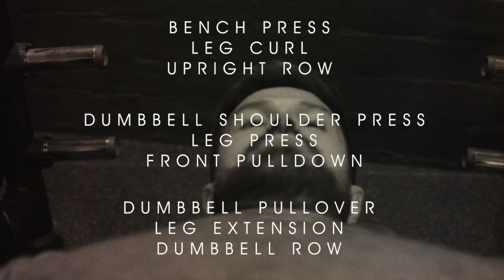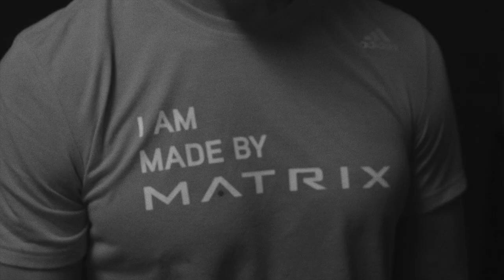Trainen met Henk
Trainen met Henk & Arie Boomsma!